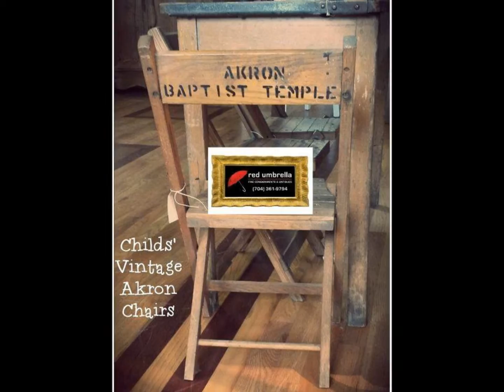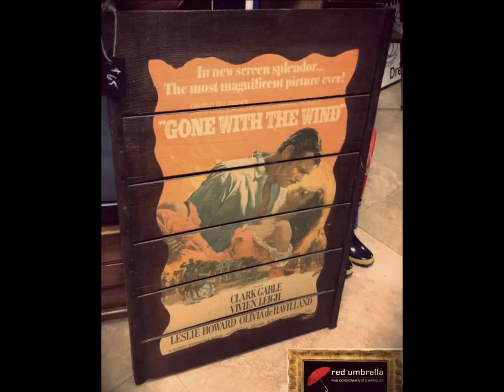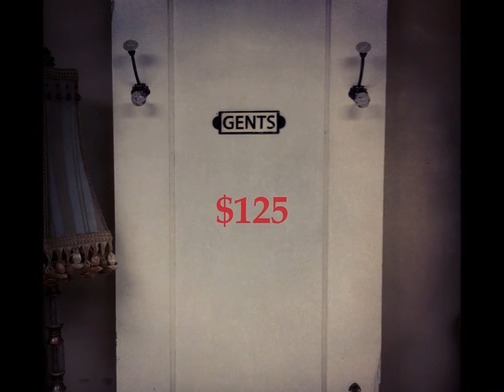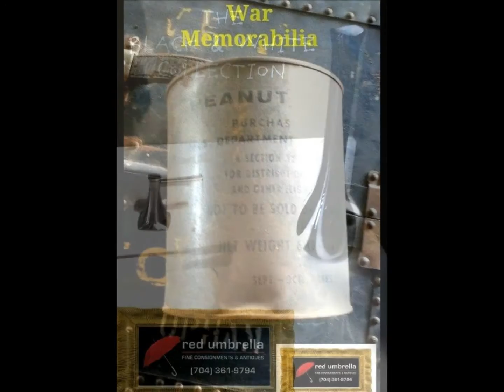|| Virtual Red Umbrella ||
Take a peek at just SOME of the items we have in our store...
come by to see the real thing!
4829 Brookshire Blvd.
Charlotte,NC, 28216